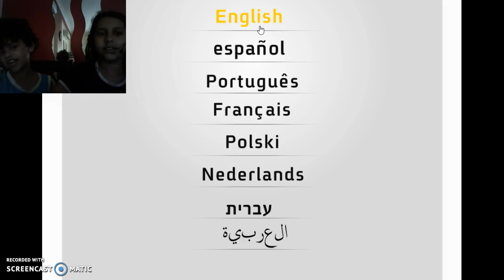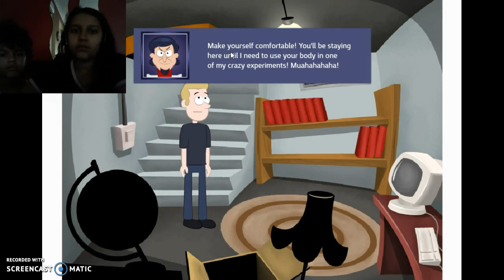Crazy Yuisies House